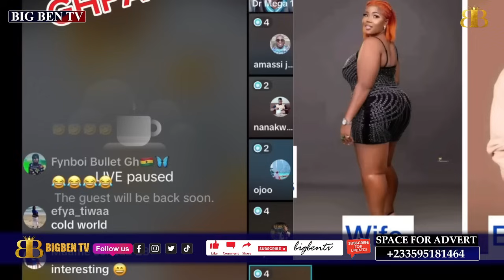leak. secret out. I'm throwing a challenge nana Yaa if she don't no him. prophet Oracle reveals 🔥